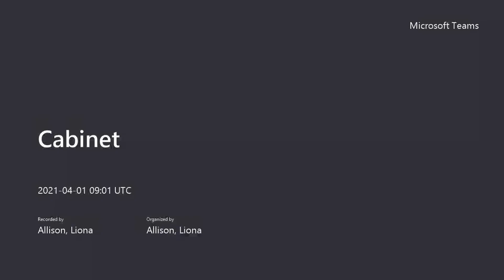Cabinet - 1 April 2021